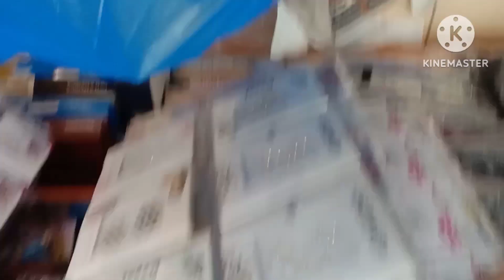ಮನೆಯಿಂದ ಮಾರುಕಟ್ಟೆಯವರೆಗೂ ಎಲ್ಲರೂ ದೀಪಾವಳಿಯನ್ನು ಸ್ವಾಗತಿಸಲು ಸಜ್ಜಾಗಿದ್ದಾರೆ. ಶಾಪಿಂಗ್ ಮಾಡುವುದರಲ್ಲಿ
ಮನೆಯಿಂದ ಮಾರುಕಟ್ಟೆಯವರೆಗೂ ಎಲ್ಲರೂ ದೀಪಾವಳಿಯನ್ನು ಸ್ವಾಗತಿಸಲು ಸಜ್ಜಾಗಿದ್ದಾರೆ. ಶಾಪಿಂಗ್ ಮಾಡುವುದರಲ್ಲಿ@apoorvadnaik2157